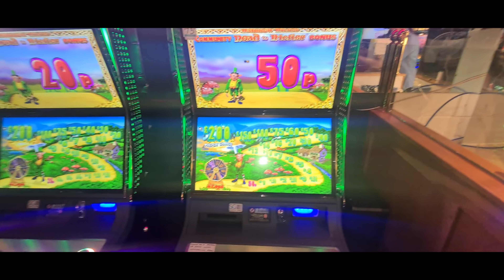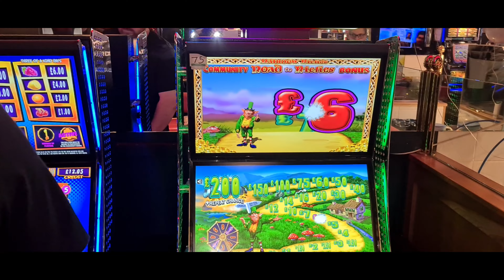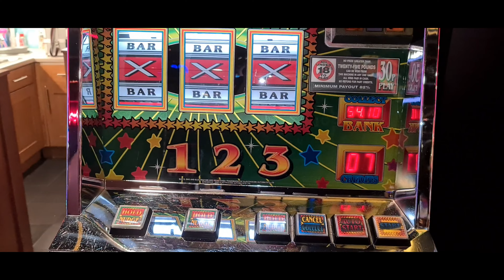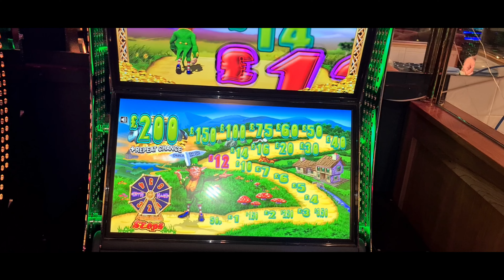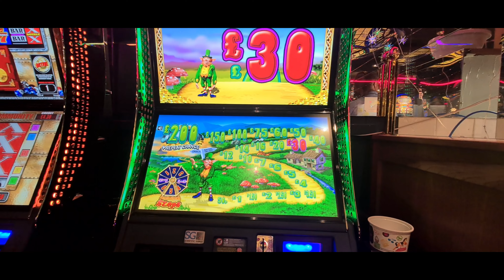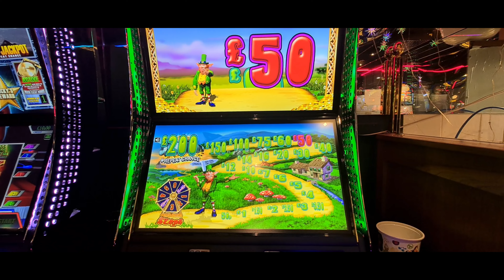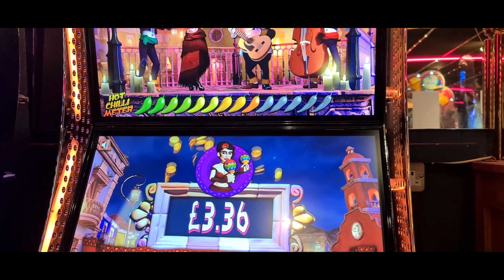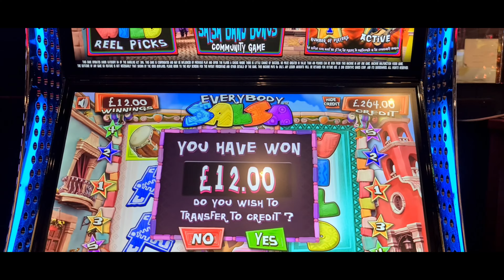BLACKPOOL SLOTS ROAD TO RICHES ,BLACK KNIGHT, EVERYBODY SALSA £200 JACKPOTS & MORE